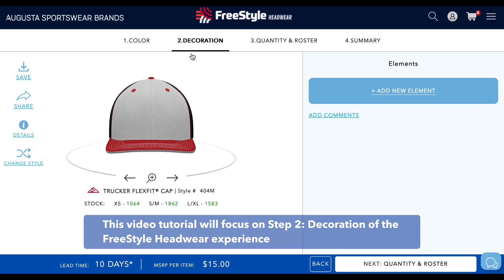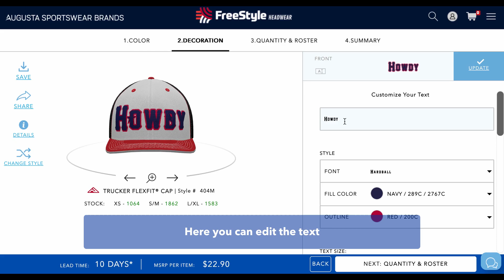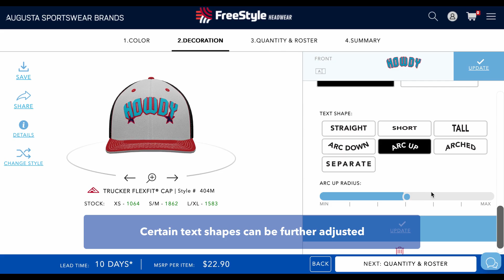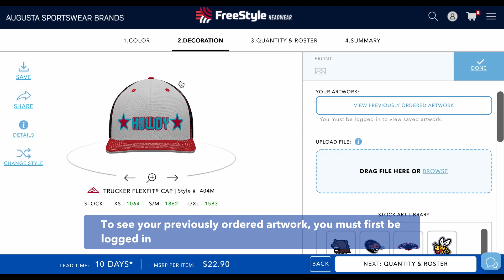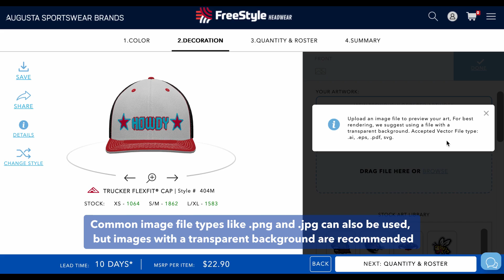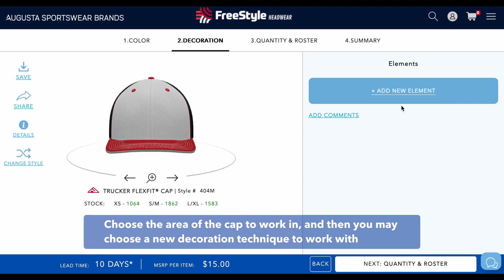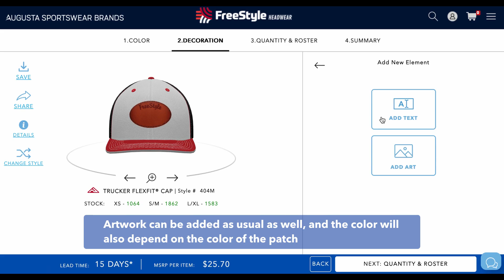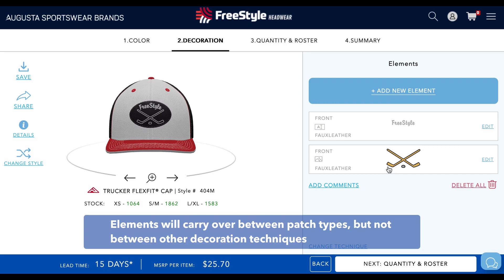FreeStyle Headwear Video Tutorial Series - Step 2: Decoration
FreeStyle Headwear gives you the freedom to create your style with an immersive, 3D design experience. In our second tutorial video, you'll learn how to add decoration to your selected cap. We'll go over choosing your decoration type, adjusting text or other elements, uploading custom art, & more!